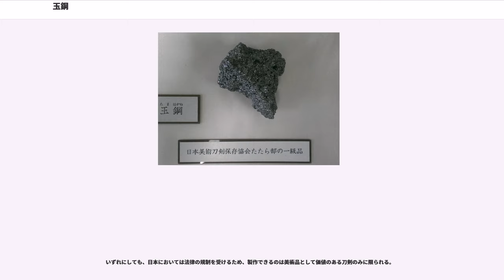玉鋼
玉鋼（たまはがね）とは、日本の古式製鉄法であるたたら製鉄の一方法、「鉧押し（けらおし）」によって直接製錬された鋼のうち、良質なものに対して付けられた明治期以降の呼称。時代によってその定義や等級分けが異なるが、現代では最上質の鋼として日本刀の製作には欠かせない物だとされている。

たたら製鉄において鉧押し法が発生したのは天文年間（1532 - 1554年）の播磨における「千種鋼（ちぐさはがね）」からとされているが、その直接製鋼法によって生み出された鋼から選別された、不純物の少ない白く輝く極上品のことを「白鋼（しらはがね）」と称しており、これは現代における玉鋼に相当する物だと考えられている。慶長年間（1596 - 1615年）のころには千種鋼やそれに類する鋼が日本刀の製作に盛んに使われ始め、刀身の地鉄（じがね）がそれまでの時代のものと異なるために、慶長以降の刀を「新刀」と呼称するようになった。
千種における製鋼は江戸期に入ってからも続き、日本刀の材料としても引き続き使用された。

その後、江戸後期になると鉧押しは出雲を中心に盛んに行われるようになり、近代初頭にかけて最盛期を迎える。1750年代には、でき上がった不均質な鉄の塊である「鉧（けら）」を「大ドウ」と呼ばれる装置で破砕し、質や大きさによって細かく選別する技術が出現していた。

選別された各種の鉄のうち、鋼は「造鋼（つくりはがね）」と総称され、さらにそれを良質な「頃鋼（ころはがね）」、頃鋼より小振りな「目白（めじろ）」、1.5センチメートル (cm) ほどの小片である「砂味（じゃみ）」、細かく粉砕された「造粉（つくりこ）」などに分類した。いまだ玉鋼の名は見られないものの、宝暦年間（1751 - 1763年）ごろよりの日本刀の地鉄は現代の作とほぼ同じ無地風の特徴を有しており、当時すでに同質の鋼が使用され始めたことを示している。

その後、ようやく「玉鋼」の名称が現れるのは明治時代の中期になってからである。

明治期も半ばに入ると、より安価な外国製鋼材の流入によってたたら業者たちは徐々に経営が圧迫され始めていたが、粘性に乏しい輸入鉄がおもに建築材として用いられていた事に目をつけ、粘りのあるたたら鉄を陸海軍に対して売り込むことを模索していた。
一方で、創成期の日本陸海軍においては兵器用鋼材を輸入に頼る現状を打破しようと独自に製鋼を行うことを目標に掲げ、海外に技術者を派遣して製鋼技術の習得に努めた。

そのような中で海軍は明治15年（1882年）、東京築地の海軍兵器局内に建設された製鋼所における坩堝鋼の製造に際し、試験的にたたら製の錬鉄と鋼を使用したが、その約1キログラム (kg) 程度の小塊に砕かれた鋼が「玉鋼」の名称で呼ばれた。その翌年には海軍関係者が島根県のたたら業者を現地視察し、改めてその製品や生産量について調査している。たたら鉄の品質の良さを認識した海軍省は、明治10年代末から20年代にかけて度々たたら製品を入荷し、管轄の各製鋼施設において原材料として使用するようになる。一方でたたら業者たちは陸軍に対しても鉄材を納入しており、赤字経営が続く中、徐々に軍需産業との結び付きを強めていった。ただし、この時期は陸海軍ともに坩堝製鋼や3トン (t) 級の小型酸性平炉による操業が主流であり、いまだ小規模操業の域を出ていなかった。

明治28年（1895年）に日清戦争が終結した後、それによって得た多額の賠償金をもとに大幅な軍備拡張予算が通過すると、海軍は鉄鋼材の大規模な生産に乗り出し始める。
明治30年（1897年）、海軍は呉兵器製造所内に12 tの大型酸性平炉を設置するが、たたら鉄の含有不純物、特にリンの少なさに注目し、本格的に兵器用特殊鋼の材料として購入を開始した。その際、選別された炭素量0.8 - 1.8%の鋼の内で最上級の物を「頃鋼」、それよりやや炭素量の低い物を「玉鋼」と名付けた。

当時の冶金学者である俵国一は著書の中で次のような分析結果を示している。

この当時は必ずしも玉鋼を最上級品と定義したわけではなく、また、各たたら業者間での規格、製品名の統一も完全ではなかった。

なお、「玉鋼」の語源については諸説あり、坩堝製鋼された物が大砲の弾（玉）の製造に使用されたため、という説が存在する一方、人間の拳大に割られた鋼を「玉」と呼称していたことから派生した、という説もある。

海軍ではその後も鋼の増産に努め、日露戦争が始まる明治37年（1904年）ころより生産量を大きく伸ばしたが、それにともないたたら業者との原...